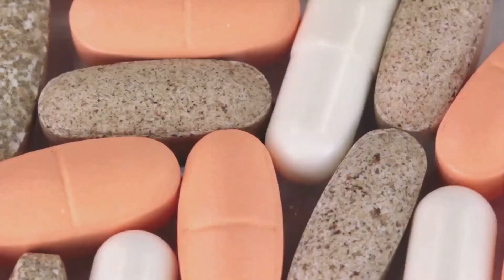Vitamin D in Pregnancy: A Comprehensive Review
In this informative video, we delve deep into the importance of Vitamin D supplementation during pregnancy, backed by a comprehensive medical review.

Pregnancy is a crucial time, and ensuring optimal nutrition is essential for both the mother and the developing baby. Research suggests that adequate Vitamin D levels during pregnancy are crucial for healthy fetal development and may help prevent certain complications.

Join us as we explore the benefits of Vitamin D supplementation, discussing how it supports bone health, immune function, and enhances overall well-being during pregnancy.

Our expert panel of medical professionals will break down the science behind Vitamin D, explaining its role in maintaining healthy pregnancy outcomes. We'll also touch upon the best sources of this vital nutrient and how to incorporate it into your daily routine.

Don't miss out on this insightful video that empowers expecting mothers and highlights the importance of Vitamin D supplementation during pregnancy. Help us spread the word by liking and sharing this video with others who can benefit from this valuable knowledge.

Remember, a healthy pregnancy starts with the right information. Stay informed and take charge of your well-being. Watch this video now!

PMID of Source: 26765344

OUTLINE:

00:00 Background
00:53 Methods
01:46 Results
03:18 Conclusions